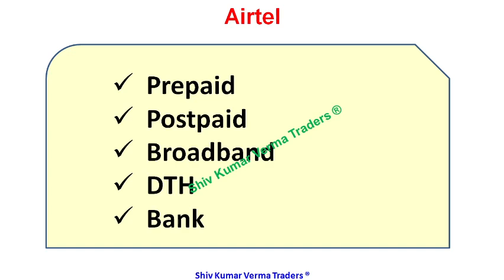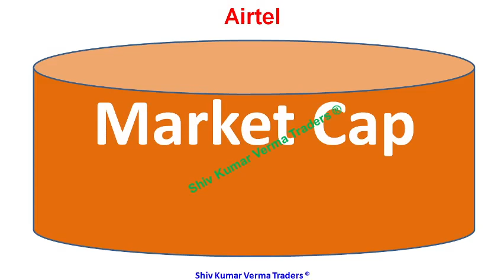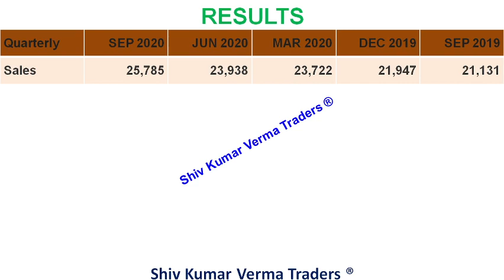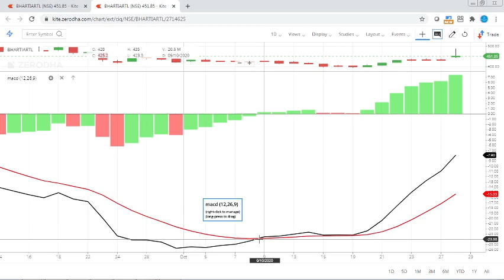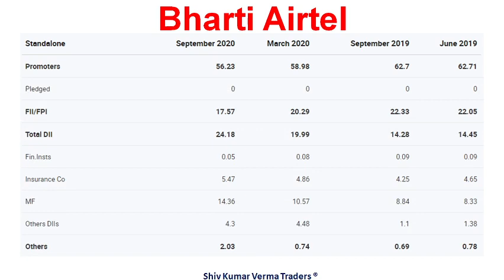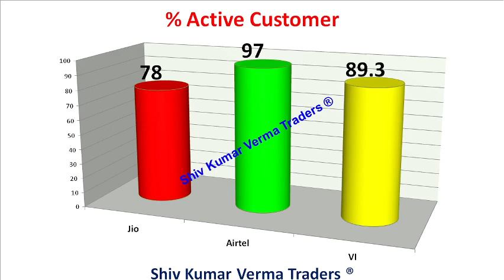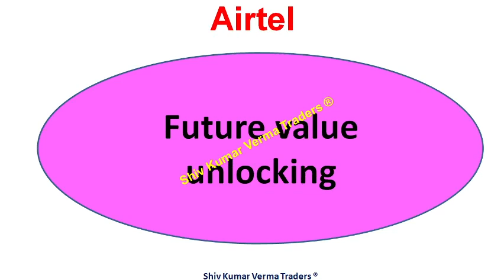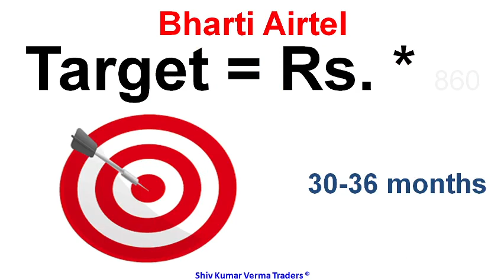Fundamental Analysis of Bharti Airtel. Bharti Airtel share price today. Bharti Airtel share Q2 News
0:02 Hello and Welcome to all.
In this video we will learn about Fundamental Analysis of Bharti Airtel. Bharti Airtel share price today. Bharti Airtel share Q2 News

Topics covered:
1) Bharti Airtel share
2) Bharti Airtel share price
3) Bharti Airtel share price today
4) Bharti Airtel share price target
5) Bharti Airtel share news
6) Bharti Airtel stock analysis
7) stock market for beginners

01:06 a) Long Term Investors, they will learn about - Investments ideas India, Why its share price is going up down?  Breaking News India Stock Market, investment plans, investment multiplier, investment options in India.
02:03 b) Beginners in stock market, they will learn about - Basics of share market for beginners, basics of trading stocks, basics of investing in stocks, basics of trading stocks in india, basics of stocks, basics of finance, day trading for beginners, day trading strategies, Day Trading, Stock Market in Hindi, tips for stock market beginners.
03:34 Q2 What will you Learn after watching this video?

1) What are the top Stocks in News today?
2) What Stocks are expected to rise today?
3) What stock should I Invest in today?
4) Which share will go up tomorrow?
5) What is the stock market doing today?
6) Why share price is going down?
7) Which Stocks to buy for long term?

Yours
At YouTube Channel
ShivKumar VermaTraders